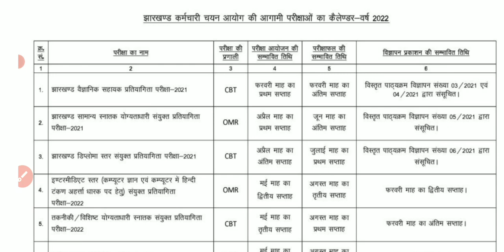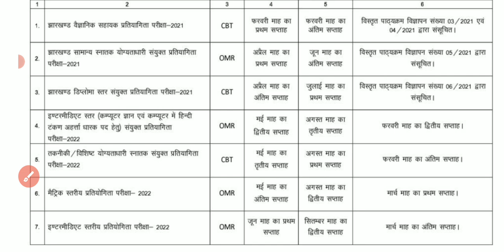Jssc CGL परीक्षा तारीख घोषित | मैट्रिक इंटरमीडिएट वैकेंसी फरवरी में | Jssc Exam calendar 2022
Jssc CGL Exam Date Published | मैट्रिक इंटरमीडिएट वैकेंसी फरवरी में | Jssc Exam calendar 2022

anganwadi supervisor vacancy 2021 in jharkhand